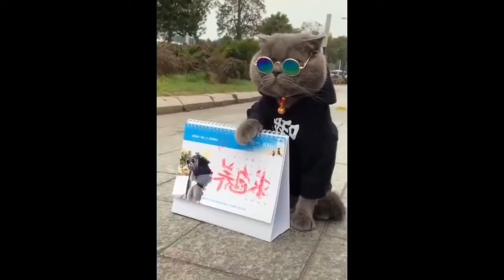🤣 Funniest 🐶 Dogs and 😻 Cats - Awesome Funny Pet Animals Videos 😇 2020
Cats are cute and funny. Dogs are awesome. Check out these cute cats and funny dogs in this cute and funny cats & dogs videos compilation.
COPYRIGHT ISSUES: If you see a clip that you own that you did not submit or give consent for use, we have likely received false permissions and would be happy to resolve this for you!